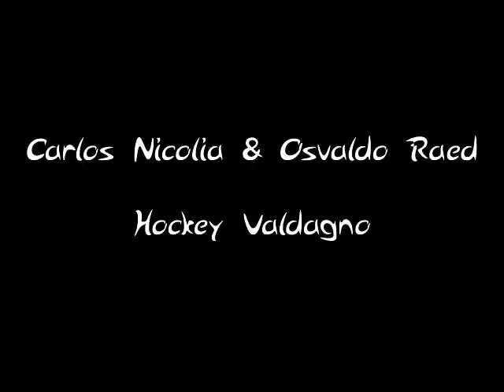Carlos Nicolia e Osvaldo Raed - Golazos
Splendidi goal di Carlos Nicolia e Osvaldo Raed nella partita Valdagno - Giovinazzo.